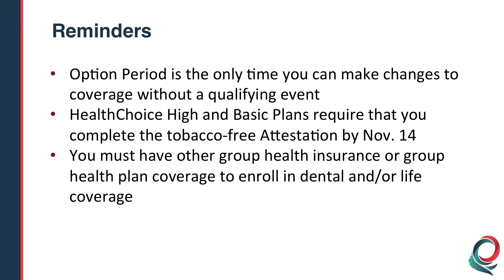2017 Employee Benefit Options Presentation: Reminders